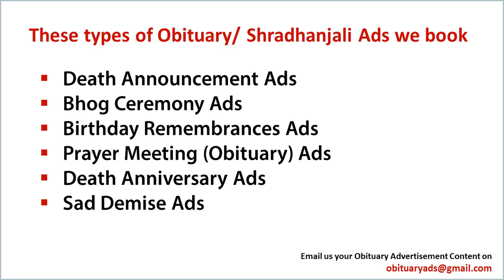Book Obituary ad/ Death Announcement/ Sad Demise Ad in Lucknow's top Newspapers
Obituary ads

Obituary ad
Obituary ads
Obituary advertisement
Obituary advertisements
Obituary advertising

ad rates For Obituary classified ads in Lucknow

With Regards
Obituary Ads Expert Team
15 Years in Service, 1500+ Client Served